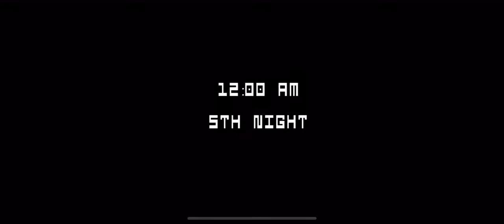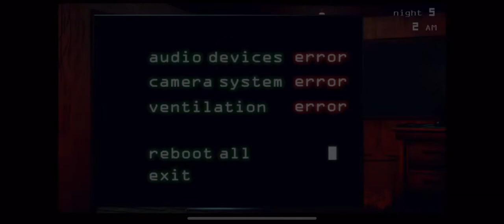Your guide to FNAF 3 night 5